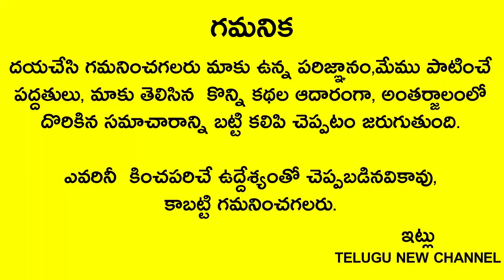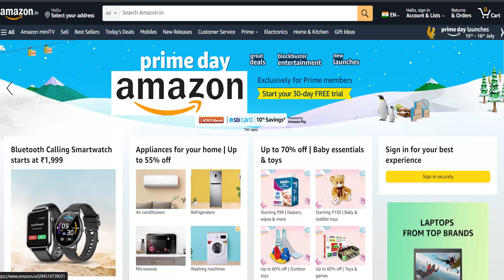భరించలేని కష్టాల్లో ఉన్నవారు రేపు సోమవారం రహస్యంగా పసుపు ఆవాలతో ఇలా చేయండి 24 గంటల్లో మారిపోతుంది